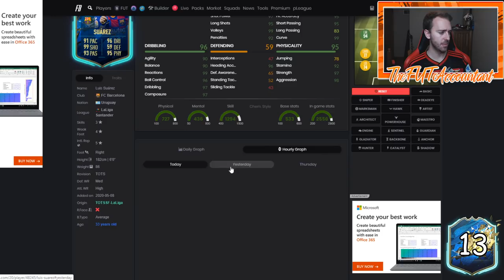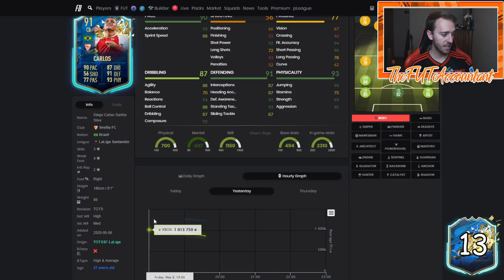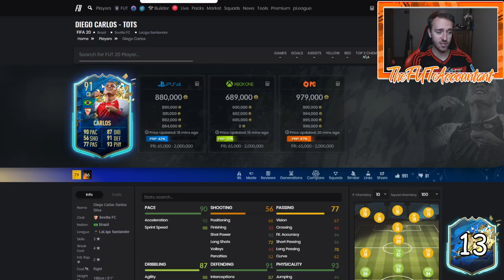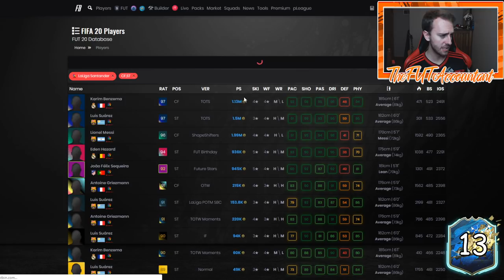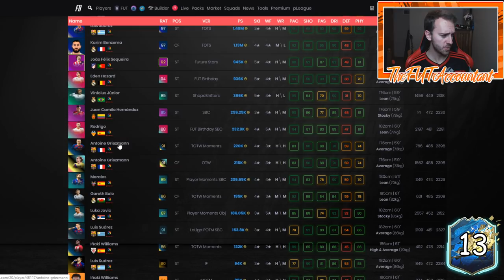LA LIGA TOTS MARKET TALK! CRAZY PRICE FLUCTUATIONS! FIFA 20 Ultimate Team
La Liga TOTS came out today! Crazy price fluctuations and new TOTS objectives and SBCs!